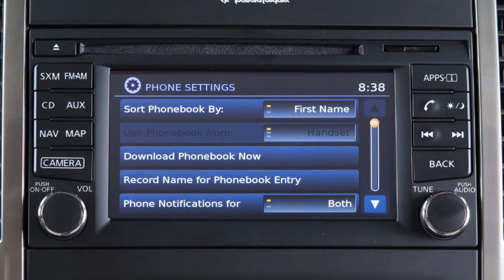2015 NISSAN Frontier - Vehicle Phonebook (if so equipped)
"Depending on your cell phone, the system may automatically download your entire phonebook to the vehicle’s Bluetooth® system. If the phonebook does not download automatically, the phonebook can be manually downloaded.
● First, press the APPS button,
● Touch SETTINGS,
● PHONE & BLUETOOTH,
● PHONE SETTINGS,
● Then DOWNLOAD PHONEBOOK NOW.

The transfer procedure may vary depending on the cellular phone. See your cellular phone manufacturer’s Owner’s Manual for details.